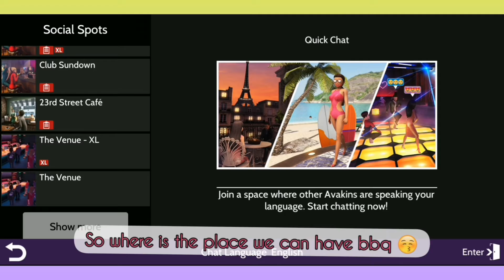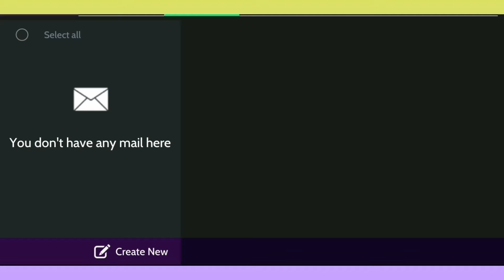Avakin Life | Easter Event | Spring Time Celebration | Season Of Surprise DAY 6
Hello Everyone,
It's me Stardust. I am so excited about this Easter Event of Avakin Life. There are exciting prizes waiting for you guys so check out my video complete this Spring Time Celebration Event with LKWD Easter Bunny ASAP. Good Luck and have fun :)

Check out my weekly show Episodes of Inside of Avakin Life with stardust and Ghost Here :